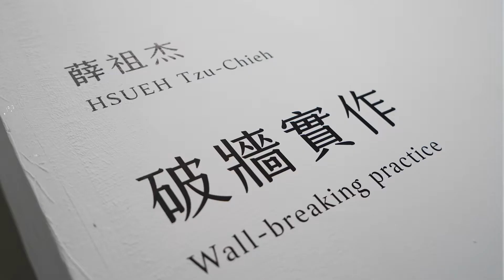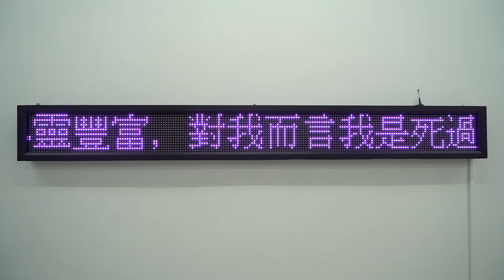【Video】2021 文化平權駐村計畫 S1／／ 薛祖杰 展覽 ╳ 駐村紀錄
Taipei Art Village 2021 Cultural Diversity and Inclusivity Residency Programme aims to discuss social issues including but not limit to racial equity, sexual equity, disability, elder welfare and immigration in the art field. From the perspectives of seven Taiwanese artists and four serial exhibitions, the audience is able to see the diversity of Taiwan society and the connection between art and local culture.

Artist HSU Jo-Chun and HSUEH Tzu-Chieh are invited to the Being with you－2021 Cultural Diversity and Inclusivity Residency Programme Residency Artist Exhibition Season1. Both artists endeavour to break the stereotype of the disability and people with skin diseases, offering special point of views to discuss diseases.

Artist｜Hsueh Tzu-Chieh
The invisible wall in society is taken as the subject to create a series of wall-breaking artworks. Based on performance art background, Hsueh Tzu-Chieh cooperates with Eden Social Welfare Foundation, and invite persons with disabilities to make creations in the exhibitions. He aims to break down the wall, which is invisible but real between people and persons with disabilities.

台北國際藝術村「2021 文化平權駐村計畫」四檔系列展覽，梳理了七位臺灣本地藝術家的創作脈絡，探討當「文化平權」的議題從社會街頭進入藝術場域中，藝術家如何呼應當代社會以及理解臺灣社會的多元性。

「與你」－2021文化平權駐村計畫第一季藝術家聯展，邀請藝術家徐若鈞與薛祖杰，試圖打破對於身障、皮膚病患者的刻板印象，並且嘗試從他們的角度來理解、體驗所謂的疾病與身障的生活日常。

藝術家｜薛祖杰
薛祖杰以社會中看不見的牆為題，創作破牆實作系列作品。由自身表演藝術背景汲取創作方法，與伊甸基金會合作，並邀請身心障礙者們一同在展覽空間發展創作。企圖打破人們與身心障礙者之間無形卻又真實存在的牆。